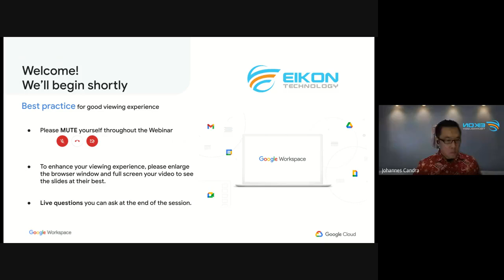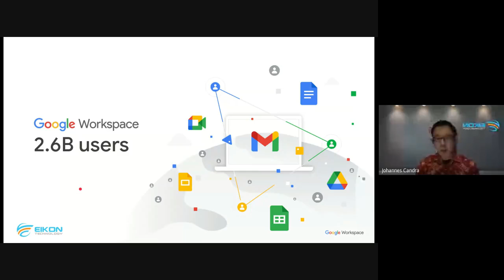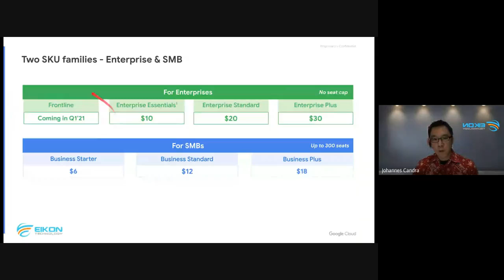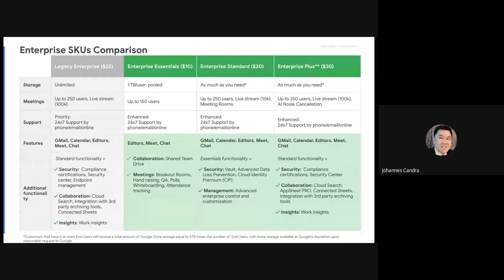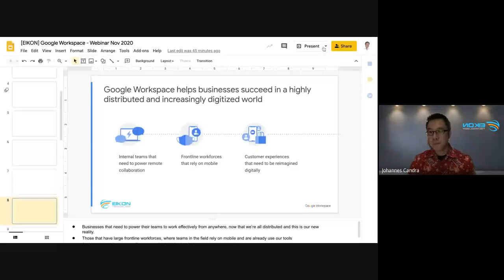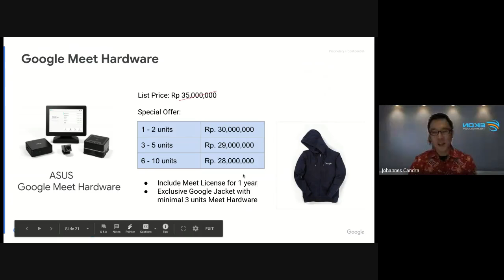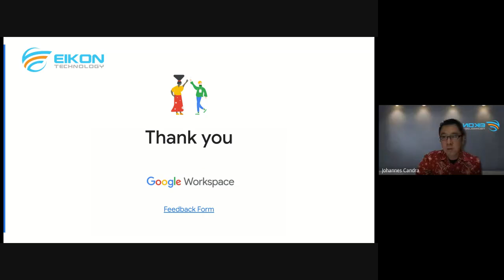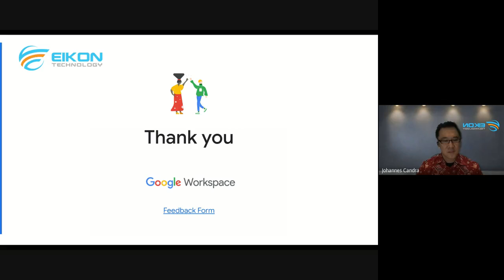Google Rebranding G Suite ke Google Workspace, apa saja fitur updatenya ?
Google tahun ini berinisiatif untuk membranding Software berbasis komputasi awannya Gsuite menjadi Google Workspace, dan tentunya sangat menarik untuk kita gali lebih dalam mengenai fitur-fitur tambahan apa saja yang di tawarkan, dan tentunya kita perlu mengetahui banyak hal mengenai Google Workspace.
EIKON Technology adalah konsultan teknologi informasi terkemuka dengan track record yang kuat dalam membantu perusahaan dan institusi pendidikan untuk menerapkan dan mengoptimalkan penggunaan teknologi cloud. Sebagai penyedia layanan awan dan penyedia layanan cloud, kami memfasilitasi layanan cloud terbaik untuk meningkatkan produktivitas dan efektivitas perusahaan Anda serta membantu bisnis Anda tumbuh secara eksponensial di era persaingan saat ini.